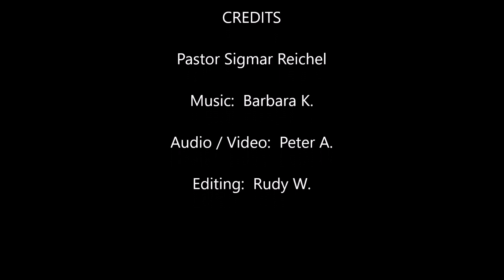November 19th, 2023 German Service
Pastor Sigmar Reichel
St. John's Evangelical Lutheran Church
10759 96 Street NW
Edmonton, Alberta, Canada T5H 2J7